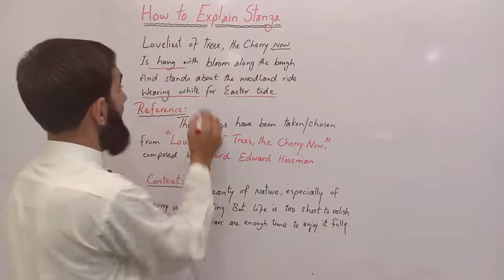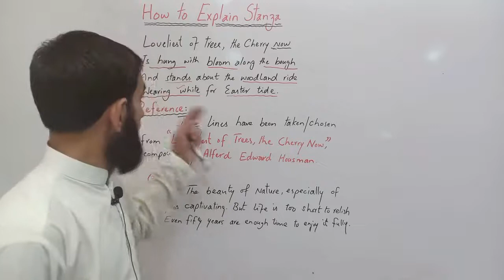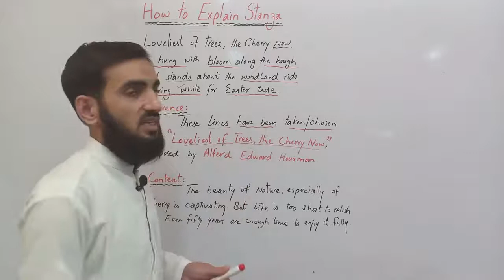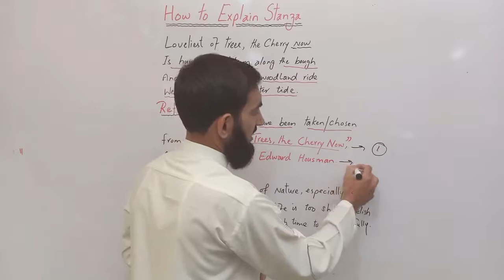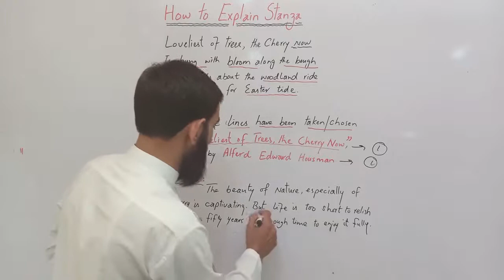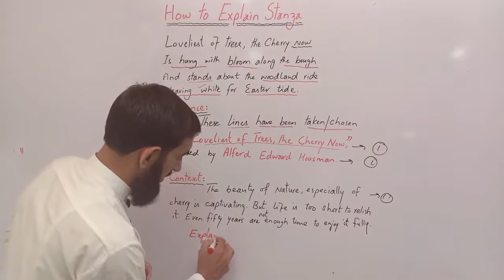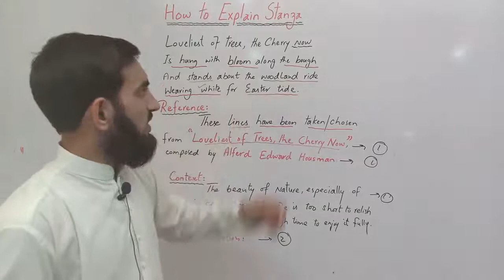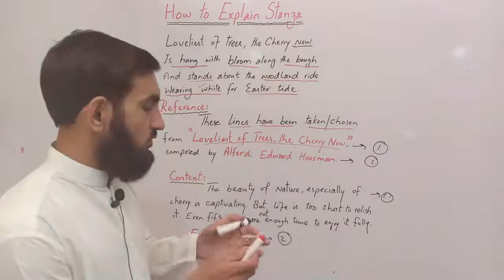How To Explain Stanza FS.s PART-I MR ZAHID